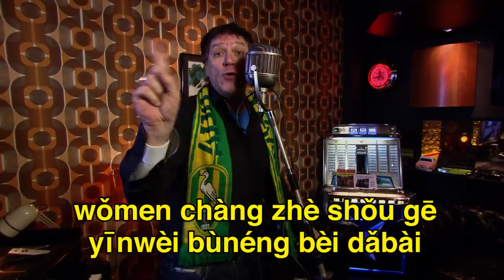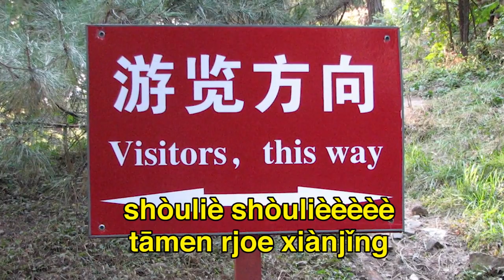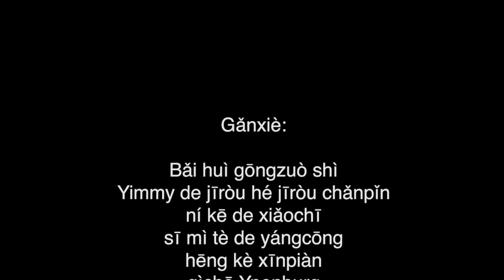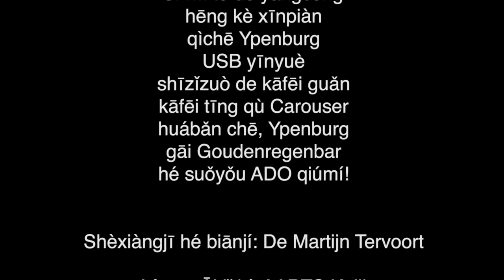Het nieuwe supporterslied van ADO Den Haag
Het nieuwe supporterslied van ADO Den Haag 'Jaguh, Jaguh' heeft ook een videoclip met een 'Chinese' karaokeversie. De 'Chinese' versie van het lied is een knipoog naar de overname van de aandelen van ADO Den Haag door het Chinese United Vansen. Meezingen kan! De tekst staat onderin beeld.